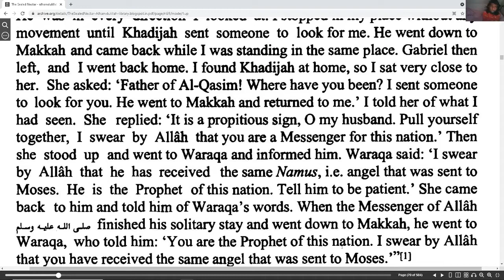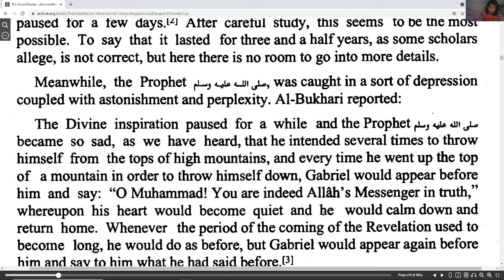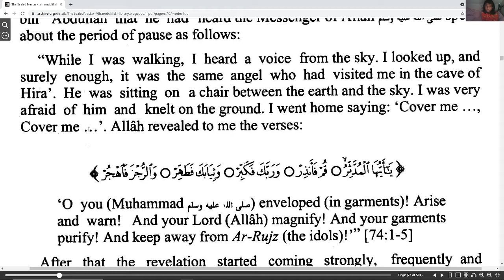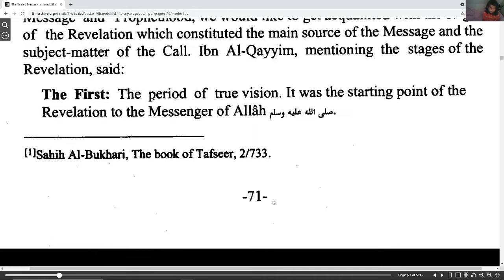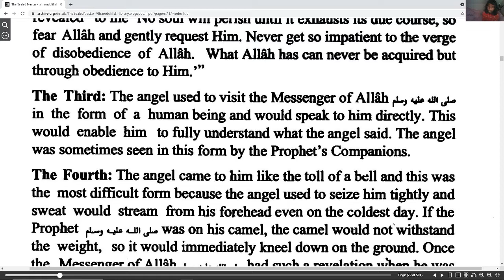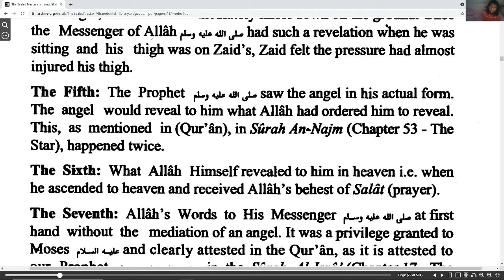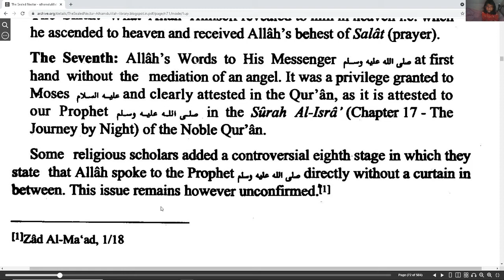The Sealed Nectar part 15